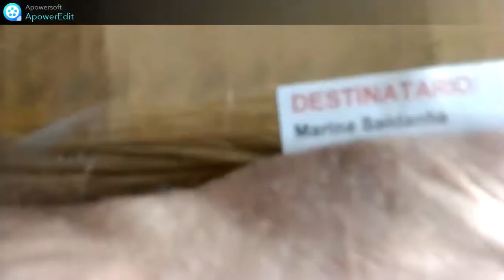Teste e embalagem Toca Discos Philips AF294 - vendido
Veja mais produtos em minha minha loja e-shop no Mercado Livre no link abaixo:

Tenho produtos usados a venda que foram revisados com cuidado, atenção e carinho onde eu busco a restauração deles para ficarem o mais original possível como eram ao sair de fabrica.